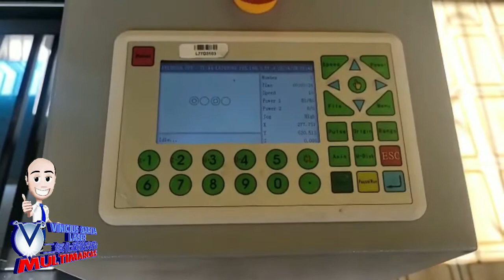Instalando Tubo Yongli na Máquina Laser Corte e Gravação - Suporte ao cliente, Dicas e Macetes !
Sou chamado de Vinicius Garcia Laser desde 2007! Comercializo Máquinas de Corte e Gravação a Laser!

 Vendo, Instalo, Alinho, Calibro, Ministro Cursos, Ensino a trabalhar do Zero.
Com fotos e Vídeos vou mostrar um pouco sobre as Máquinas de Corte e Gravação a Laser e do meu trabalho que eu amo!
 Vamos juntos aprender tudo sobre o assunto! O que essas máquinas podem fazer e como ganhar dinheiro investindo em uma dessas! Fique à vontade para tirar dúvidas!

Vamos lá!

Ela Corta, Grava, Desenha, Assina, Rebaixa, Risca e Marca em Diversos materiais como:
MDF, Acrílicos, Eva, Couro, EPS, Pet G, Papéis em Geral, Plásticos e Tecidos em Geral, Vidro, Pedras, Bambu, Pinus, compensado etc...
Vocês podem prestar serviços de corte e gravação para empresas, comerciantes, empreendedores, profissionais liberais e autônomos cobrando por hora máquina. É um negócio extremamente lucrativo, aparece muito trampo e você não vai dar conta com uma só! Você pode fabricar produtos e atuar nos mercados de Decoração, Artesanato, Comunicação Visual e Escrita, Brindes, Brinquedos, Aeromodelismo, Pet, Maquetes, Marcenaria, enfim você não fica sem serviço e pode até trabalhar em casa, ganha seu dinheiro trabalhando de boa, de chinelo, escutando uma música e tomando uma Coca-Cola!  Super terapêutico e vem mudando a vida de várias pessoas e empresas!